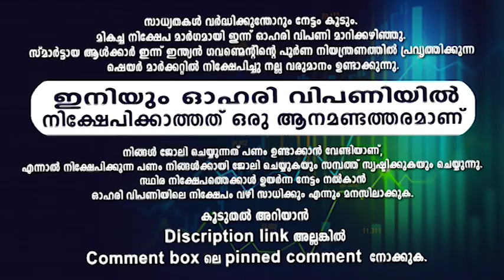അന്നത്തെ വിജയുടെ അനിയത്തി വളർന്ന് പുരനിറഞ്ഞല്ലോ? 😍😍😍 Nancy Jennifer - Gilli Vijay's Sister Now...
oseph Vijay Chandrasekhar, known professionally as Vijay, is an Indian actor, dancer, playback singer and philanthropist who works in Tamil cinema. Referred to by fans and media as "Thalapathy", Vijay is the highest paid actor in Tamil cinema. Nancy Jennifer, previously credited as Baby Jennifer, is an Indian actress who has appeared in Tamil language films. After making her debut as a child artiste, Jennifer has also featured in supporting and lead roles.Velu, an aspiring Kabaddi player, is in Madurai to participate in one of the regional matches when he rescues Dhanalakshmi from Muthupandi, a powerful man keen on marrying the girl against her wishes.

Top 10 FREE countdown animation on green screen 8K by Dar Golan
5 Second CountDown Timer With Voice Sound Effect by Rainbow Timers